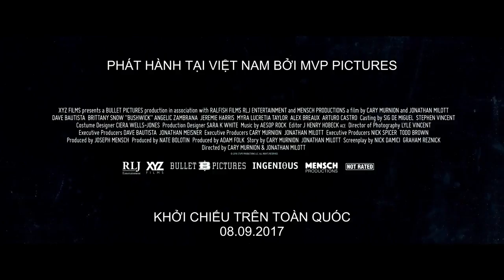Chiến Trường Bushwick | Trailer